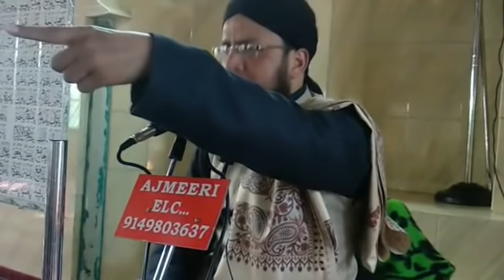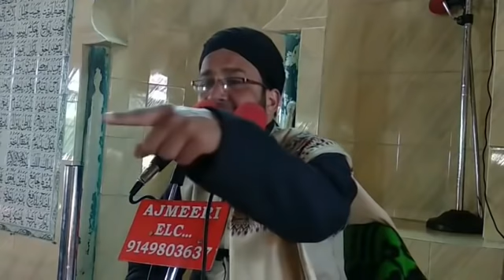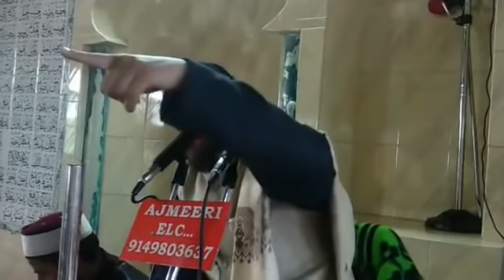Lool hoo aam shubdaar paigambaroo Kashmiri naat and Bayaan / Moulana Tariq Kumar Sb